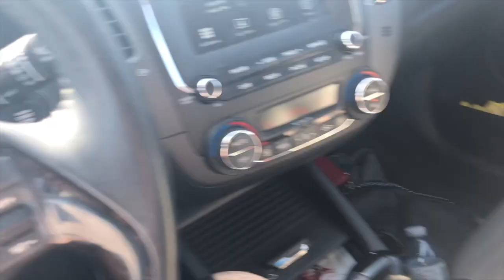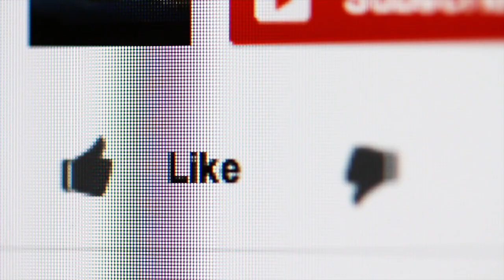Taking Alaska For Her First Bath, Puppuccino, And Hike!! VLOG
Jessii Vee
Brampton, Ontario
Canada
L6Z 0E7